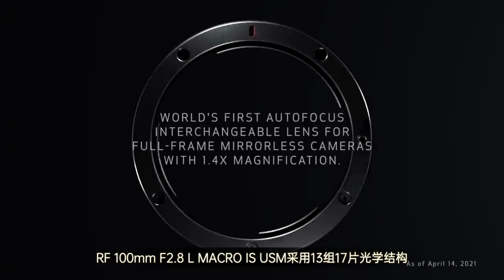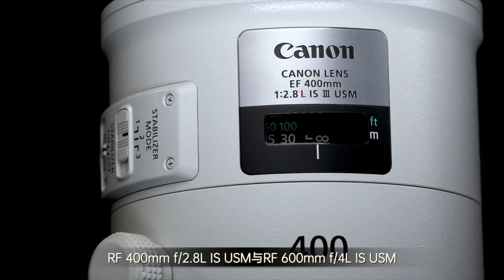佳能EOS R3宣布开发，富士18 1 4发布 | 势力新鲜报